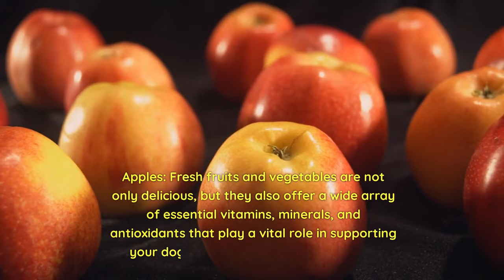Human Foods That Are Actually Great For Your Dog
If you're a pet lover or simply fascinated by the wonders of the animal kingdom, you've come to the right place. Our channel is dedicated to bringing you the most captivating and enlightening content about pets and animal facts.

Join us on an exciting adventure as we delve into the incredible world of our furry, feathered, and scaly friends. From heartwarming stories of animal rescue and rehabilitation to mind-blowing facts about the diverse species that inhabit our planet, we aim to educate, entertain, and inspire you with every video.
Expect to encounter a wide range of animal-related topics, including pet care tips, training techniques, and behavior analysis to help you understand and better communicate with your beloved companion. We'll also delve into the fascinating realm of wildlife, exploring the habits, habitats, and adaptations of creatures big and small.

Our team of passionate animal enthusiasts works tirelessly to curate content that is both informative and engaging. Whether it's uncovering the mysteries of animal communication, shedding light on lesser-known species, or showcasing heartwarming moments of animal-human bonds, we're committed to delivering content that will leave you amazed and inspired.
Join our vibrant community of fellow pet lovers, animal enthusiasts, and curious minds. Together, let's embark on an unforgettable journey into the captivating world of pets and animals!

Remember to share your thoughts, ideas, and questions in the comments section. We love hearing from you and fostering a positive and supportive community.

Thank you for joining us on this exciting adventure! Let's spread love, knowledge, and appreciation for our furry, feathered, and scaly companions across the globe. 🌍❤️🐾